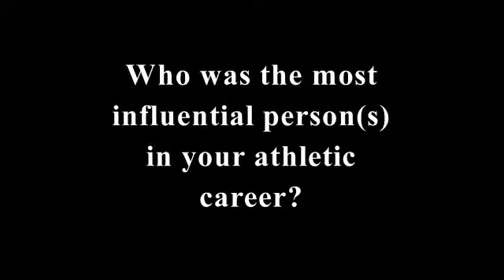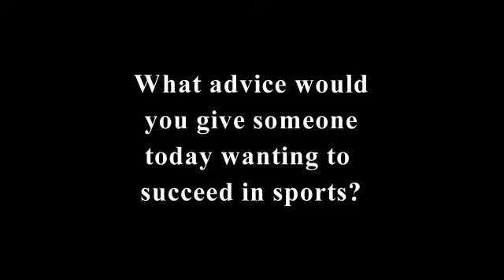Mike Baab360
Mike Baab's intro video for the 2016 Texas High School Football Hall Of Fame Induction Ceremony